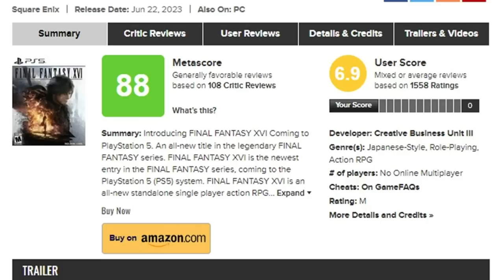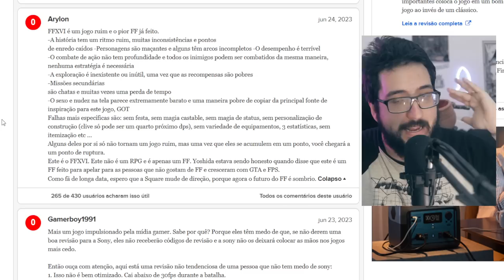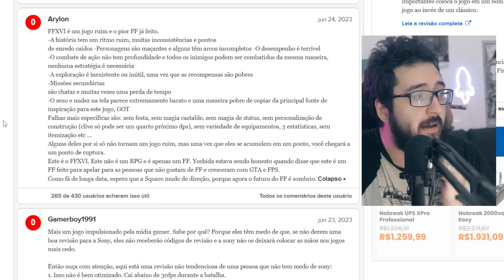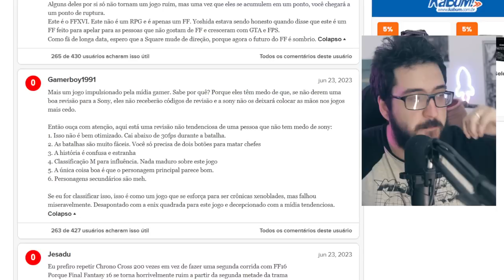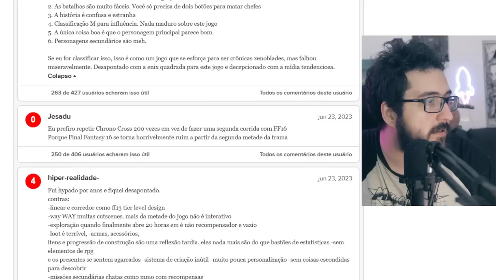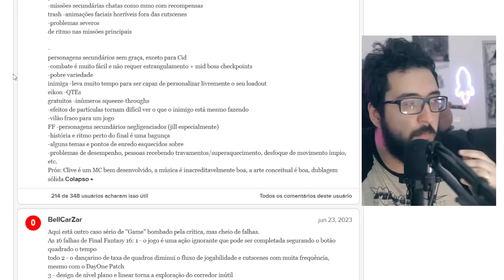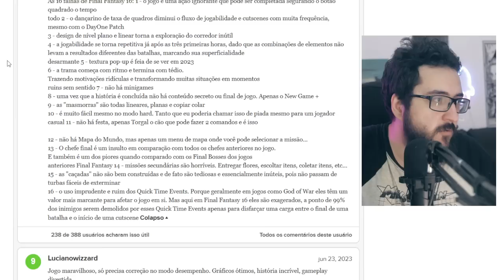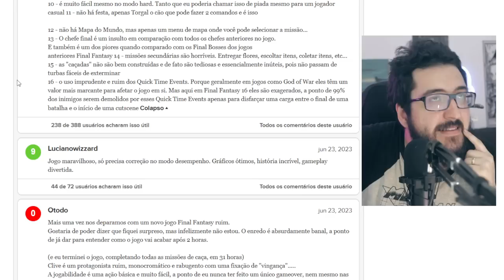Final Fantasy 16 está sendo ODIADO por algumas pessoas! Isso é INJUSTO?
FF16 é ruim como alguns acham?

➤ PSN: hadessama94